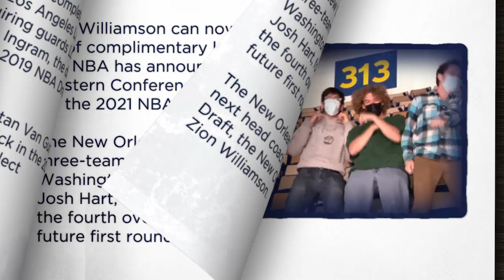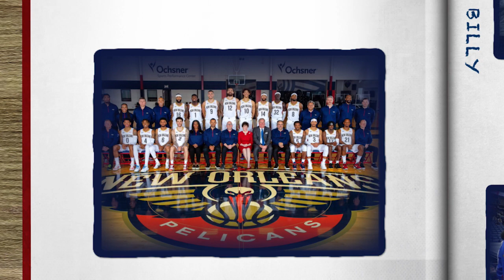Thank You, Pelicans Fans | 2020-2021 NBA Season Yearbook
To all our New Orleans Pelicans fans and crowd favorites, what a season! Thank you for your support as we close the chapter on the 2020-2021 NBA season.